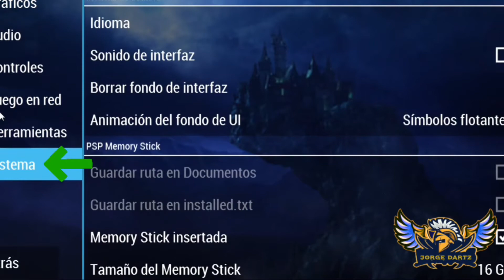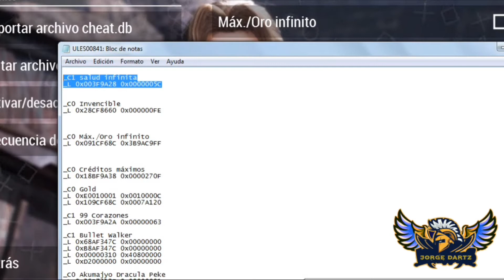Castlevania The Drácula X Cronicles Truco Salud Infinita PPSSPP Version Europe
Ey que tal amigos 😎 aquí les traigo un nuevo video con un truco para Castlevania The Drácula X Cronicles versión Europa, aquí les dejo el código:

_C1 salud infinita
_L 0x003F9A28 0x0000005C

No Olviden Dejarme Un Buen Like 👍
Y Activar La Campanita 🔔 de Notificaciones

¡Ayúdame A Llegar A Los 100,000 Suscriptores 😃!

Que Tengas Una Excelente Noche